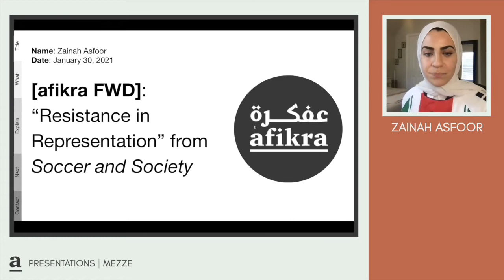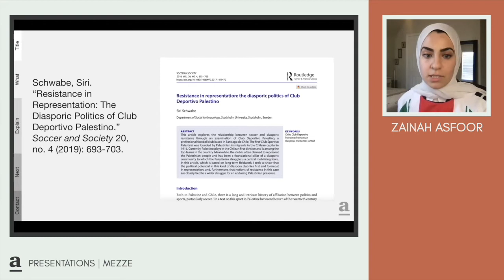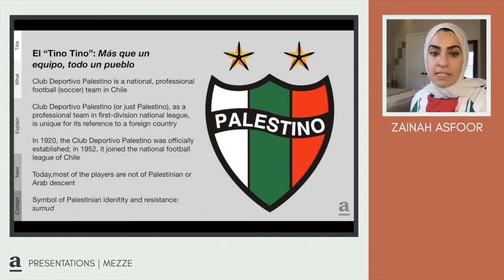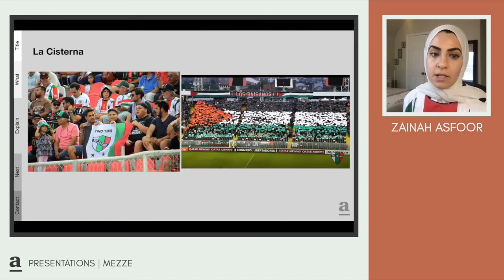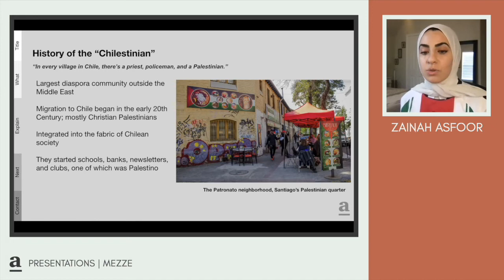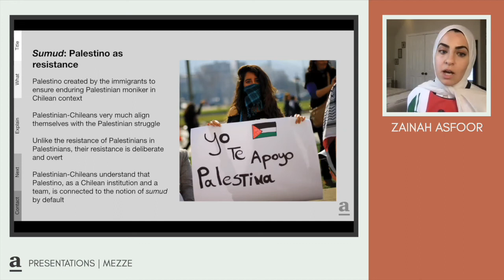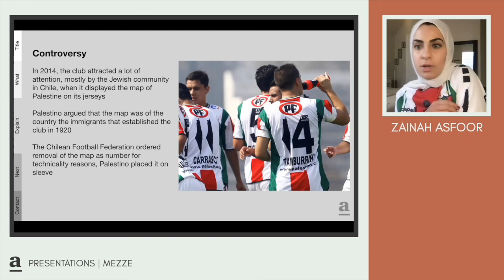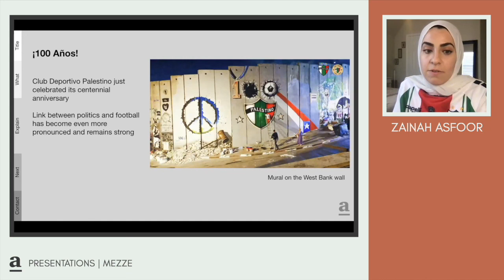afikra FWD: "Resistance in Representation: The Diasporic Politics of Club Deportivo Palestino"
In this afikra FWD, Zainah shares an article by Schwabe, Siri. “Resistance in Representation: The Diasporic Politics of Club Deportivo Palestino.” The article explores the Club Deportivo Palestino is a national, professional football (soccer) team in Chile.
Note: ‎The presenter is not an expert on this subject but is sharing information in the hopes of spurring ‎interest in the subject.‎

About afikra Community Presentations:
Every Saturday a community member delivers an in-depth presentation on a ‎topic related to the Arab world’s history and culture during a one-hour online event. The presentation is the ‎culmination of a month-long afikra coaching process to help identify a topic, find research and develop the ‎presentation. The goal is to showcase the presenter’s curiosity, research and share some knowledge. Each ‎presentation is followed by a moderated Q&A with questions coming from the live virtual audience on Zoom.